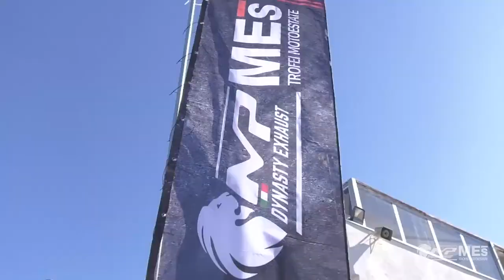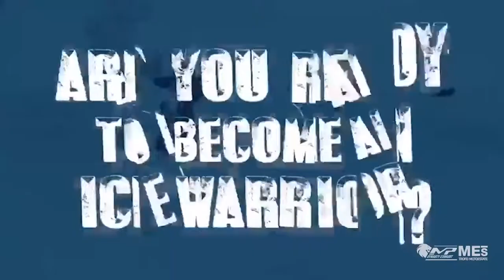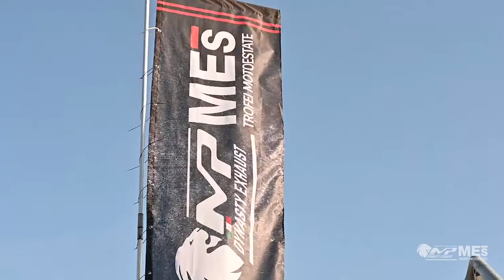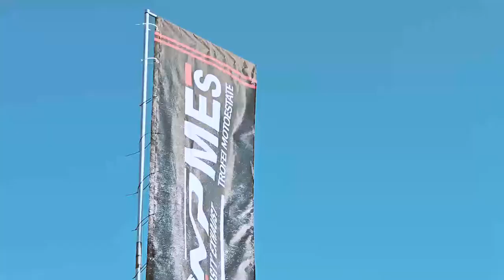Progetto "STORIE DI MES" - MOTOESTATE - Seconda Puntata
Continua "STORIE DI MES", il progetto nato quest'anno per raccontare i protagonisti del Motoestate, attraverso interviste ad organizzatori e piloti.

Nella seconda puntata, girata in occasione del secondo round di Varano de' Melegari lo scorso 12/13 settembre,  gli organizzatori Filippo Delmonte e Bruno Sandrini intervistano il pilota Kevin Manfredi,  Carlo Benatti (team manager di Byte Therapy) oltre ad Alessandro De Gregori (organizzatore del CRV e di Ice Trophy), Francesco Greco (pilota ed organizzatore dei BDB) oltre alle protagoniste femminili dei Trofei Motoestate Francesca Cagna, Luana Giuliani, Marzia Poncini, Phaedra Theffo.